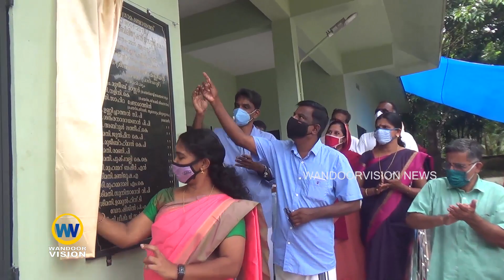പോരൂർ പഞ്ചായത്ത് ബഡ്സ് റിഹാബിലിറ്റേഷൻ സെൻറർ കെട്ടിടോദ്ഘാടനം നടന്നു.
പ്രസിഡൻറ് NS അർച്ചന ഉദ്ഘാടനം ചെയ്തു.